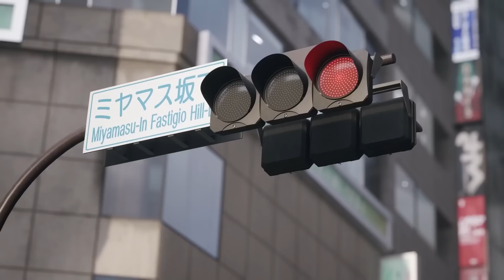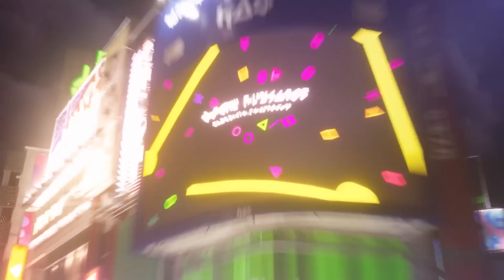Something Weird about the Kingdom Hearts 4 Trailer..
The Original Artist Team who Helped with Nara's Creation! Please Support they are amazing Friends